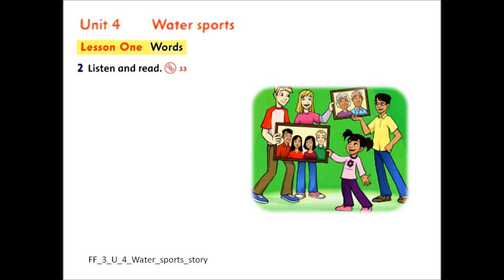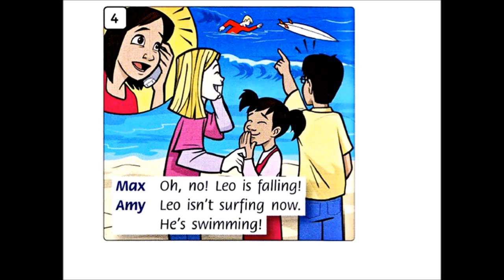FF_3_U_4_Water_sports_story